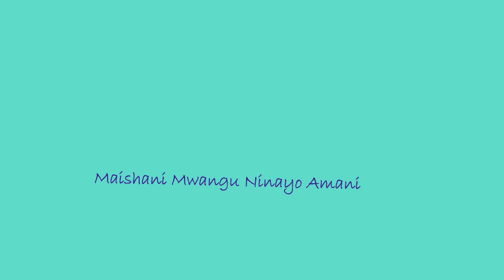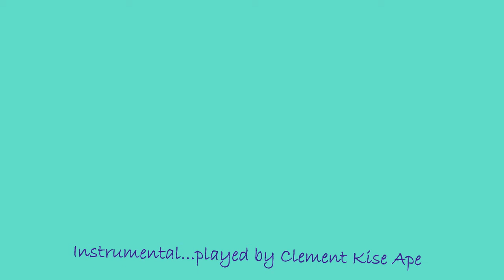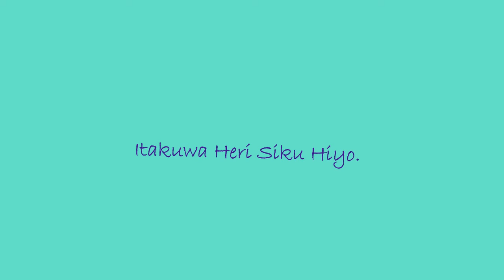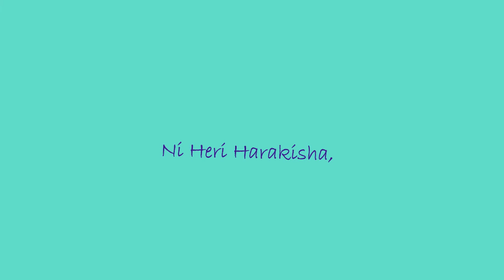Ninapomtukuza Mwokozi - Sakina Choir, Arusha TZ.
JINA LA WIMBO: Ninapomtukuza Mwokozi
UMEFUNDISHWA NA: Baraka Jechoniah
WAIMBAJI: Sakina SDA Church Choir
KINANDA: Clement Kise Ape.